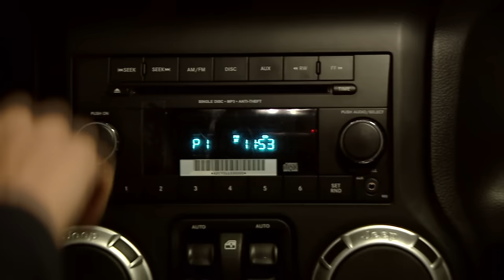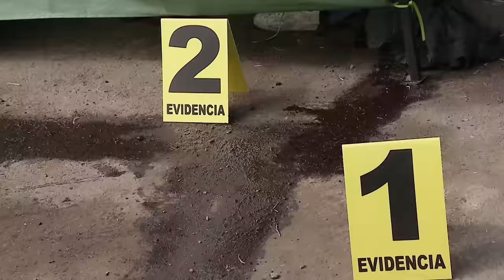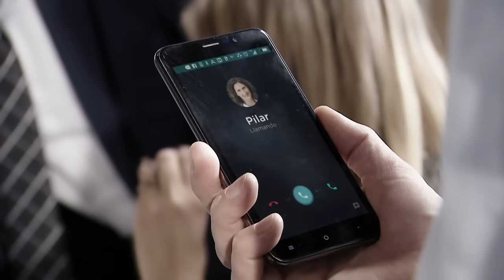Revive el primer capítulo de Juego de Poder / Mega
Cuando esconder la verdad es la única elección